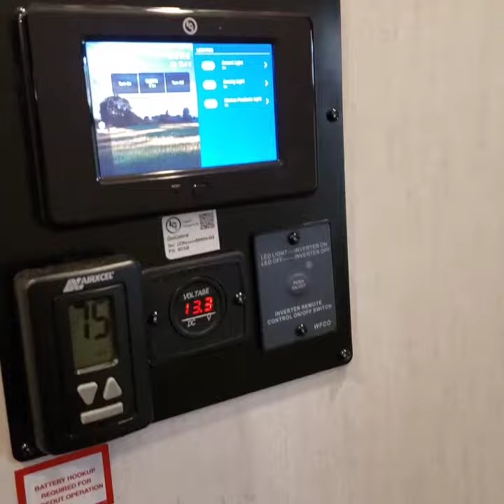2021 Forest River Sabre 38DBQ (Got bunks?)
This is a beast of a fifth wheel with EVERYTHING your family could need!

42' 7" in length & dry weight of 12,493.
lbs.
Bunkhouse, 4 Bunk Beds, Front / Rear Bedroom, Center Living, Center Kitchen, 2 Full Baths, Rear / Center Bath, Dual Entry Doors, 4 Slideouts

See new sights and experience new adventures in the 2021 Forest River Sabre 38DBQ. This Fifth Wheel takes comfort to a whole new level and comfortably sleeps 10. 4 Bunk Bed(s), 1 sofa bed(s) and 1 queen bed helps your family enjoy nighttime dream adventures too. And contains a Bunkhouse. And a master bedroom conveniently located in the Front / Rear. RV Camping in the Sabre Fifth Wheel offers plenty of at home conveniences like a Center kitchen with Chairs, Center living area and Rear / Center bathroom. The Sabre 38DBQ Fifth Wheel make on-the-road living easy with features like a stove with 3 oven burners, Full-Size refrigerator, 1 TVs, Standard Fireplace and more. This Sabre 38DBQ, has a payload capacity of 2037 lbs. Other notable capacity features include: 1 Black Water Holding Tank(s), 1 Fresh Water Holding Tank(s), and 1 Gray Water Holding Tanks. This Sabre has 2 door(s), 1 awning(s), 4 slideout(s). Visit Driftwood RV at 1975 Route 9 North (Rts. 9 & 83) Clermont, NJ 08210 to see the Forest River Sabre 38DBQ or give us a call today.